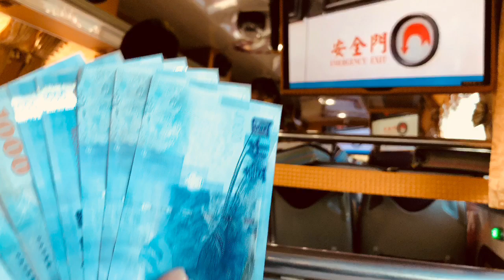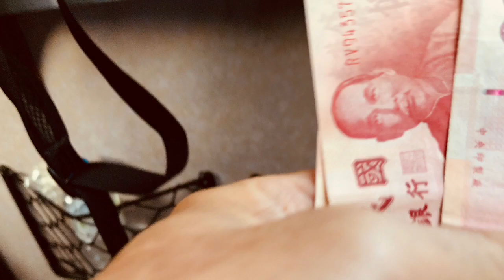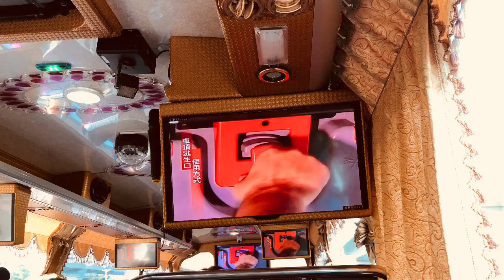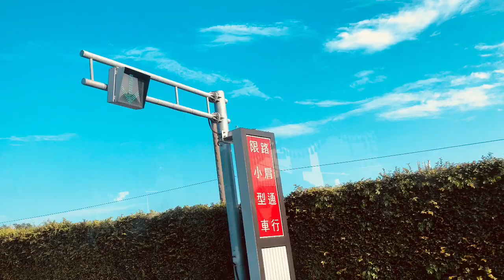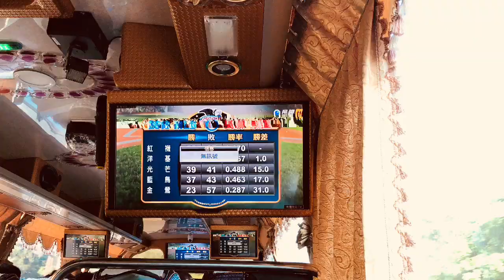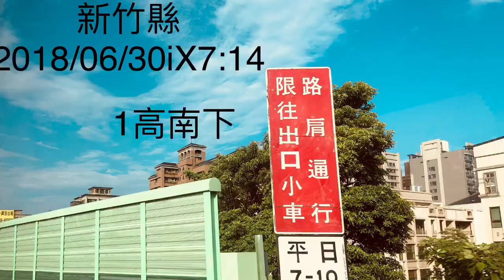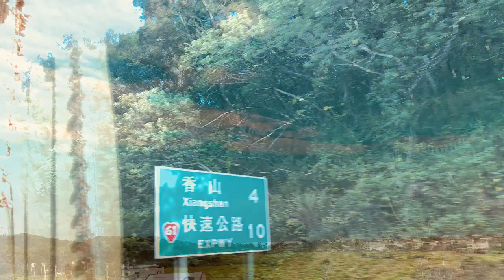錫安山及茶山照片8中山高林口至新竹iX